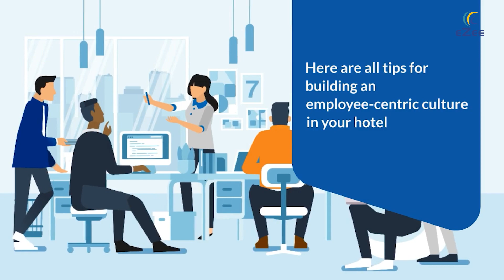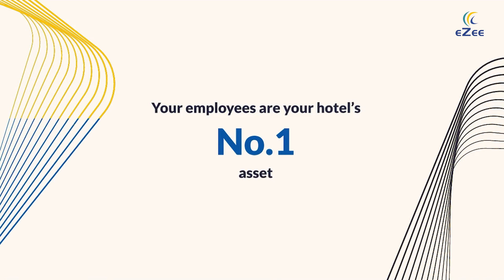How to Develop An Employee-centric Culture in Your Hotel?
If you are a hotel owner then you must know that your employees are your biggest assets. And to make them feel valued, you must create an employee-centric culture. Wondering how you can do that? Check out these easy and effective tips to help your employees succeed.